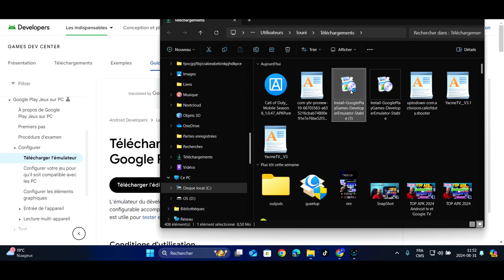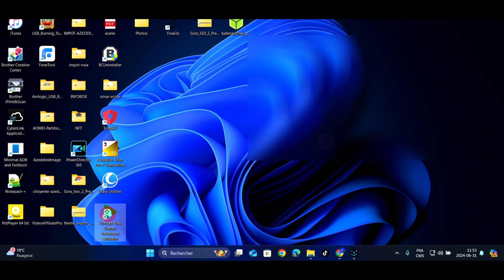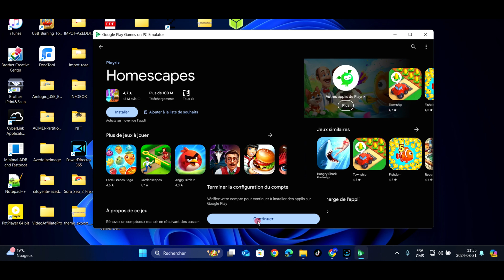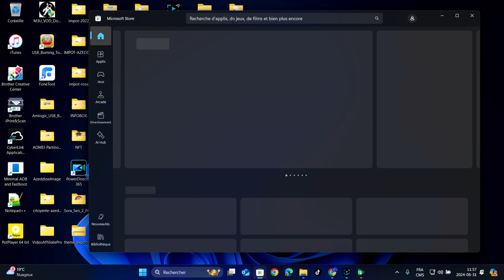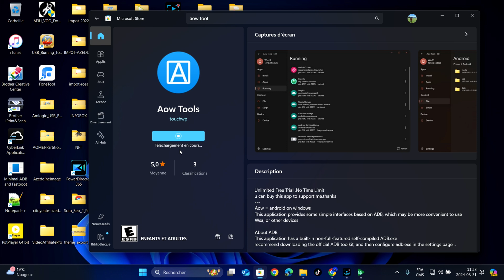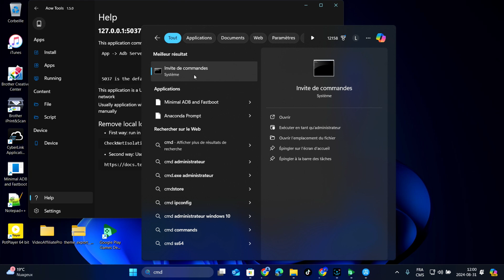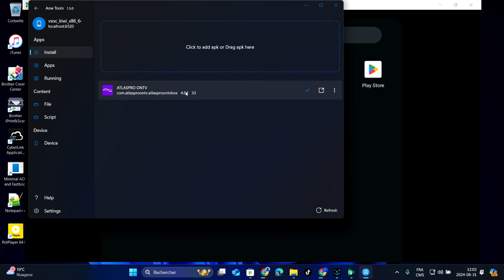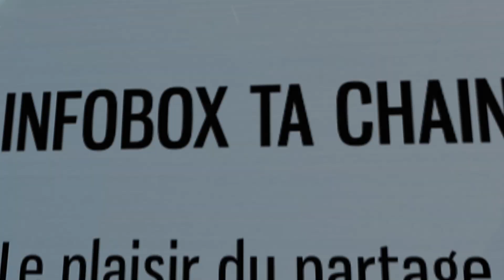émulateur Google Play Jeux sur PC installation facile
L'émulateur du développeur Google Play Jeux sur PC est destiné aux développeurs. Il se compose d'un émulateur configurable accompagné d'outils pour faciliter la compilation, le test et le débogage de votre jeu PC. Cet émulateur est utile pour tester et développer des jeux pour Google Play Jeux sur PC.